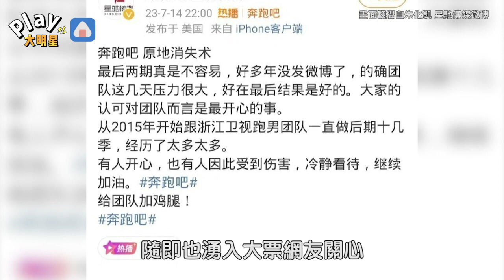《奔跑吧》這幕竟然只露出一雙腳！ 「蔡徐坤消失術破功」製作單位吐苦水秒刪文